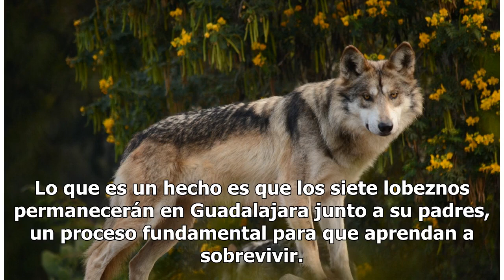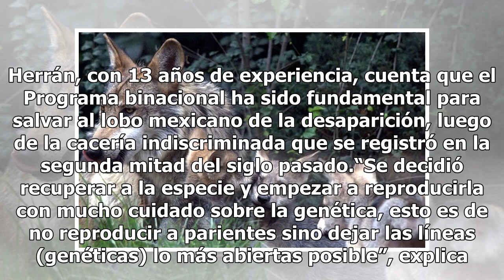El Lobo mexicano, una frágil subespecie que lucha por sobrevivir a la extinción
En México, el lobo mexicano está catalogado como una subespecie “probablemente extinta en el medio silvestre”, según el Programa de Conservación de Especies en Riesgo de la Comisión Nacional de Áreas Naturales Protegidas en México, que ha liberado 11 ejemplares de este mamífero, en una década. El lo...